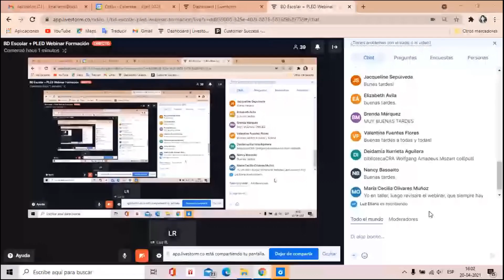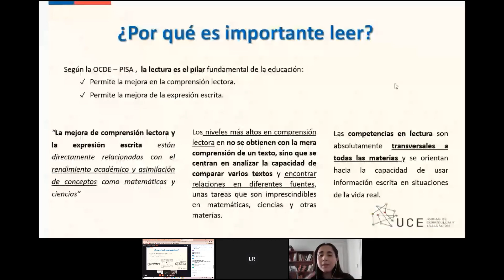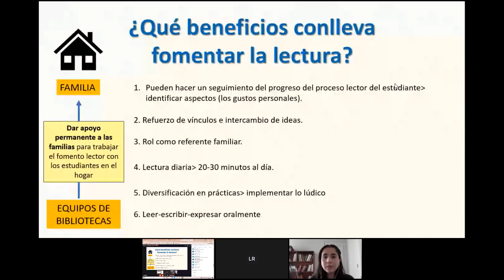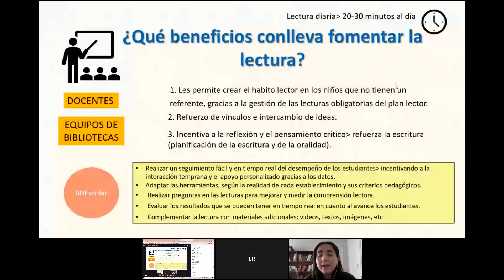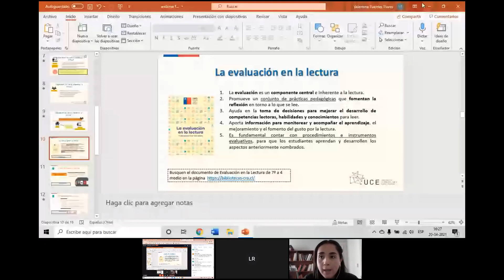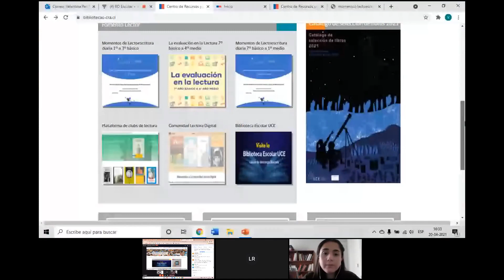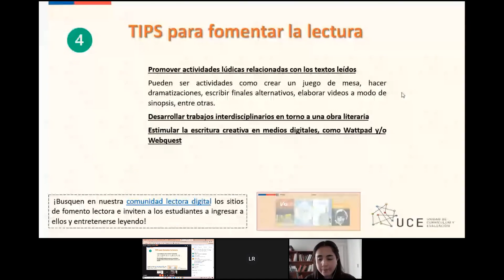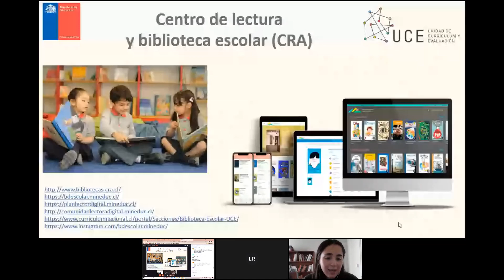Webinar Fomentar hábitos de lectura Centro lector y biblioteca escolar CRA